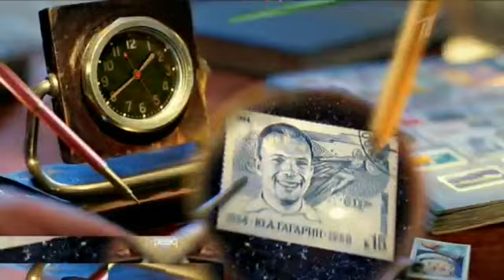Реклама Вечернего Урганта 05.09.2014